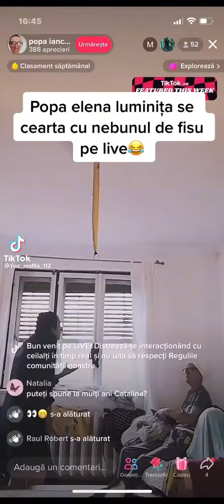Popa Elena Luminita se cearta cu fiul ei pe live